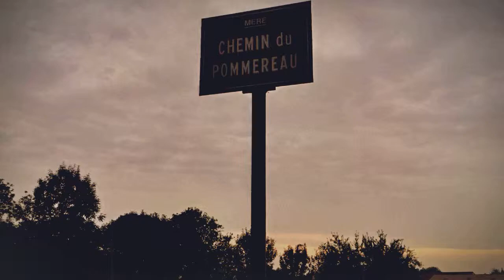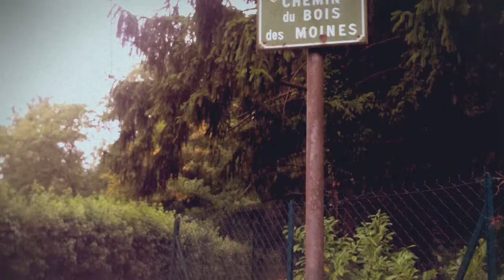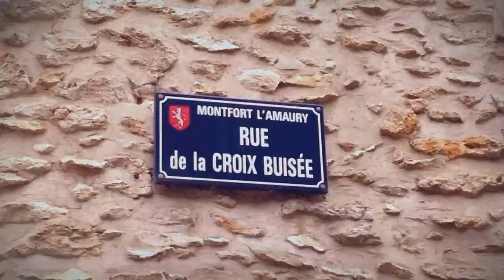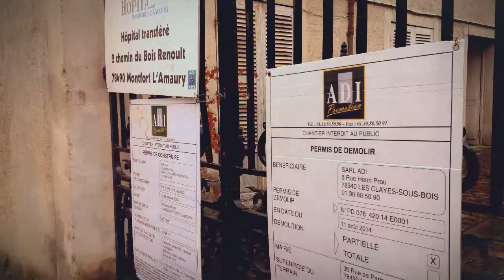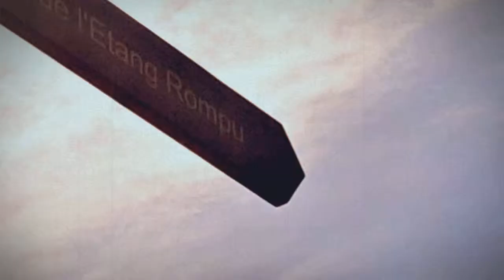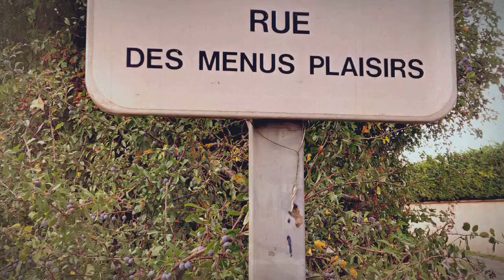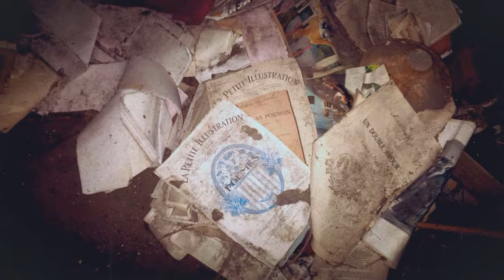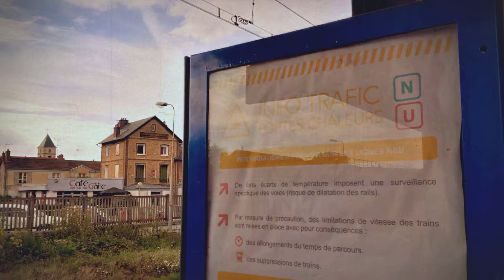Rando Montfort l'Amaury Le Perray (dim 09/08/2015)